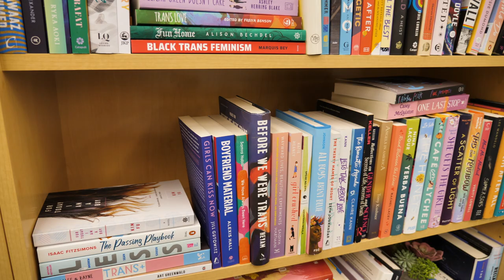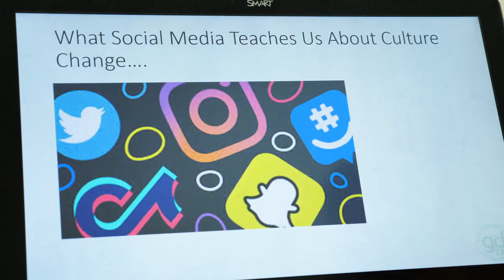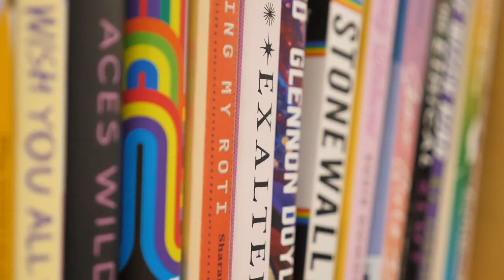Center for Gender + Sexuality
The mission of the Center for Gender + Sexuality is to elevate diverse voices and perspectives. We provide opportunities for all members of the Dolphin community to explore, organize, and promote learning around issues of gender and sexuality.

To facilitate a greater responsiveness to the needs of women and the LGBTQIAA+ communities, we organize activities such as panel discussions on policy decisions, small group conversations about topics relevant to LGBTQIAA+ and women's experiences, safe space study halls, health fairs, and much more.

Centrally located on the second floor in JU's Swisher Library, the CGS provides a safe study and hangout space as well as resources related to the experiences of LGBTQIAA+ people and women.

The CGS also houses JU's Women's and Gender Studies minor.